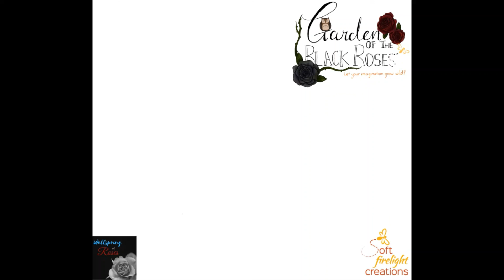Diablo 2 Remastered - Part 4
Diablo 2 was one of the first games I played as a kid. I spent hours playing the demo over and over again until I was able to get the original game and then, later on, get the Battle Chest version.

I did an initial reaction when it first came out. I've gone back to the game to see if the bugs have been fixed and hopefully will do a full playthrough yet.

A few things:

There is a chance that it may make things sound weird or disjointed. I will post in the description if I am aware that there is a claim. I will take down videos if the owner of the content wishes me to.

About Garden of the Black Roses:

The Garden is a pet project of mine since 2002... or it might be even older than that. My internal world is a black rose garden filled with fairies and other inspirational things. Sub-projects under this banner include Soft Firelight Creations (Art and Craft), Wellspring of Roses (Writing), and Training Grotto (Education). I may put videos on my youtube from these sub-projects in the future but their intros will be different.

Resources Used for Production:
OpenShot Video Editor, Windows Video Editor, Adobe Premiere Pro 2015, Streamlabs OBS, Animaze (by Facerig), Bandicam, GoPRO Hero 7, Wondershare Filmora 9,